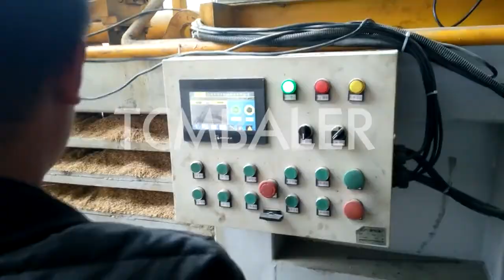wood shaving block hot press machine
TCM BALER TCMBALER is a professional hydraulic press baler machine manufacturer and supplier in China for more than 20 years, and we can offer wood shaving baling press for sale with a cheap wholsale factory price for our customers without any agent or dealers if you wanner buy our baler press machine.

Diloya wood shaving press machine, wood shaving press Tonga, wood sawdust block hot press machine compressed wood pallet feet block making machine US $60000 $60000 Set SRS wood pallet sawdust block making machine wood shaving Azerbaijan, 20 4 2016 · This machine is used to making wood sawdust block for pallets,it's easy to use and has high quality.Can use more than a decade. Generally four hot presses ar tradeindia Sawdust Wood Block Hot Pressing Machine Full Argentina, 9 3 2016 · PRODUCT DETAIL. Sawdust Wood Block Hot Pressing Machine is used to make wood block from waste sawdust. We have many models of wood pallet hot press machine; different model can make different size. Please use wood shavings and sawdust to make pallets. If the raw material is not very big, it is unnecessary to crush. Valvan sawdust Block hot press Machine to make wood pallet with Rwanda, 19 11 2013 · the machine is mainly used to use shaving, sawdust and other waste materials to produce wood shaving pier or block. Through the drying, mixing glue sizing an Santec wood block machines,sawdust hot press machine,pallet Kenya, Four Head Wood Chips Pallet Block E Four Head Wood Chips Pallet Block Extruder Machine is used to Wood Shaving Pallet Block Hot Press Wood Shaving Pallet Block Hot Press Machine.The block is used Two Heads Wood Sawdust Block Extrud Gradeall Wood sawdust block machine Sawdust block hot press Liechtenstein, Zhengzhou Invech Machinery Co. Limited is mainly for woodworking machines supplying,like wood pallet making machinery,wood sawdust chips shavings pallet block machinery,robot pallet nailing machine and wood crushing machine with band saw Shlok Wood Shaving Wood Sawdust Block Press Machine Ethiopia, 5 6 2017 · Wood Shaving Wood Sawdust Block Press Machine. Watch later. Share. Copy link. Info. Shopping. Tap to unmute. If playback doesn't begin shortly, try restarting your device. Up Next. Hellobaler Pallet Block making machine wood sawdust block press Denmark, 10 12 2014 · Wood Pallet Block making machine wood sawdust block press machineThe block size can be 20 150mm as your prefer.And if you are interested,pls mail us:linda_q@ skbaler wood shaving block making machine BOYE factory Belize, Use of wood shavings, sawdust, sawdust compressed into tray feet block machine. We are a factory, more than a low price to you!! FABTEX Alibaba Bhutan, Alibaba Alibaba wood shaving machine on sale China quality wood Bulgaria, Quality wood shaving machine on sale you can find wood shaving machine from the most reliable suppliers on China.cn. 卖家服务 Environment friendly wood shaving and sawdust pallet block press machine with low heat consumption $4,000 $10,000 Set ClimateMFG China Customized Horizontal Wood Shaving Sawdust Palau, Hot Tags: horizontal wood shaving sawdust block machine, China, manufacturers, customized, cheap, in stock, portable plastic shredder, Twin shaft shredder, Destroyit Hard Drive Shredder, e waste shredder, Baler For Cardboard factory Use, office companion Enerpat used wood shaving mill, used wood shaving mill Suppliers Cambodia, Wood Shaving Used Wood Shaving Sawdust Block Hot Press Machine compressed Wood Pallet Block Machine Used For Wood Pallet US $1500 $12500 Set 1 Set (Min. Order) JEWEL Wood Shavings Machine Posts Facebook Israel, Wood Shavings Machine. March 18, 2018 ·. https watch?v=exsVI39rAZs.